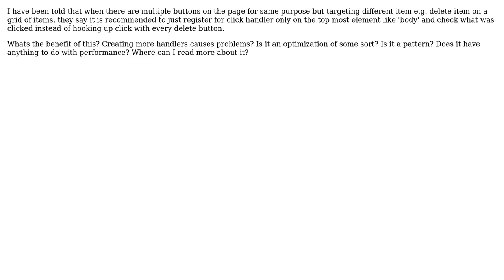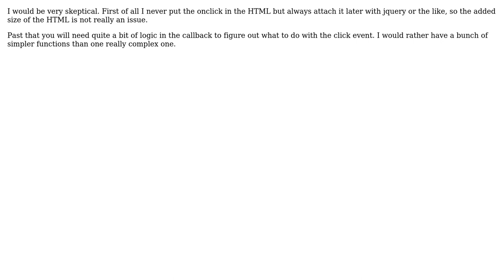Single click handler for all buttons in Javascript? Is it a pattern? Whats the benefit?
With thanks & praise to God, and with thanks to the many people who have made this project possible! | Content (except music & images) licensed under CC BY-SA | Music | Images & others | With thanks to user Zachary K user Muhammad Hasan Khan user James Anderson and the Stack Exchange Network Trademarks are property of their respective owners. You are responsible for your own actions.